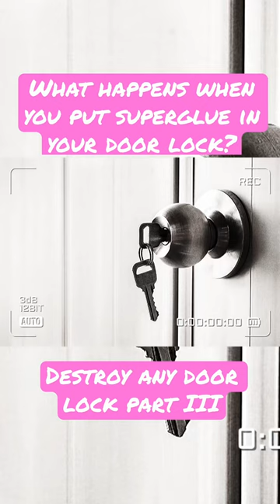SUPER GLUE IN DOOR LOCK!!!😢😩